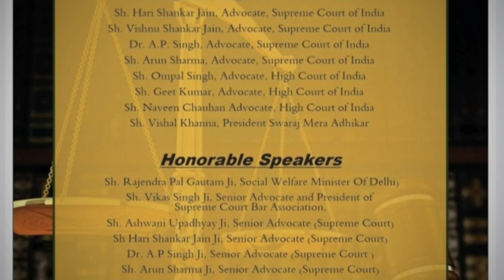बापूजी की रिहाई को लेकर सुप्रीम कोर्ट के एडवोकेट ने क्या कहा...